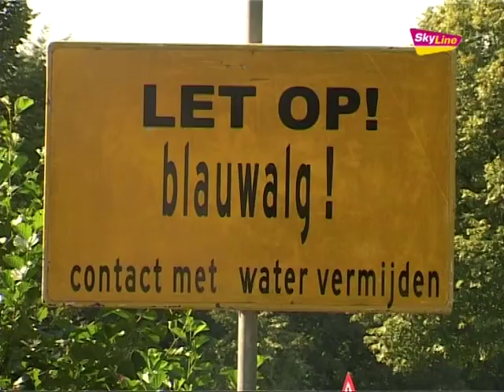Blauwalg langs Rondweg Volkel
Vrijdag 2 september 2011